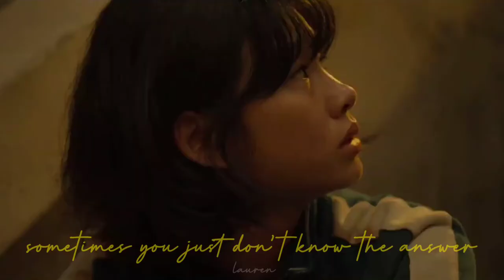sae-byeok & ji-yeong [squid game] – champagne problems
ig & tiktok: caibingfairy